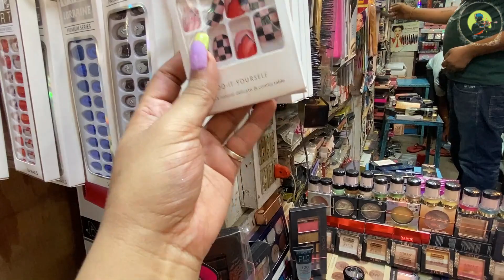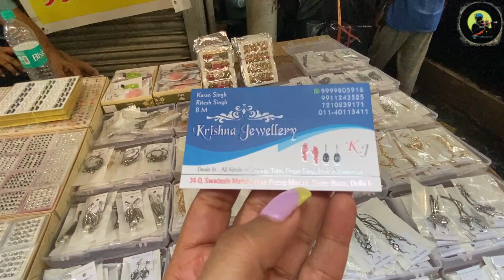Sadar Bazar Sunday Patri Market 2023 | Patri Market Collection | Sadar bazar delhi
This is my Sadar Bazar Sunday Patri Market video and I m showing u all collection of everything in cheapest price like Jwellery, Earings, Rings, Necklace, Juda, Artificial Hair, Rubberbands, Chuda, Huge Toys Collection, Bindi, Socks, Hair accessories nd more items.

Pahari dhiraj road
Dipti ganj
Tediwala chowk